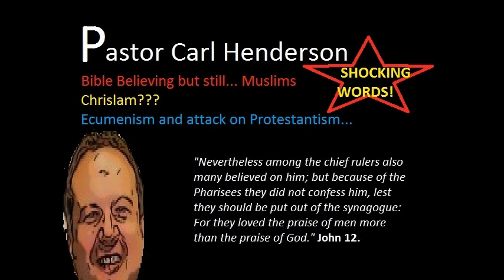Pastor Carl Henderson-Bible Believing Muslims, Chrislam and Ecumenism [shock!] video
Pastor Carl Henderson talks about Bible believing Muslims...Blasting Protestanstism...Must hear...Unbelievable...